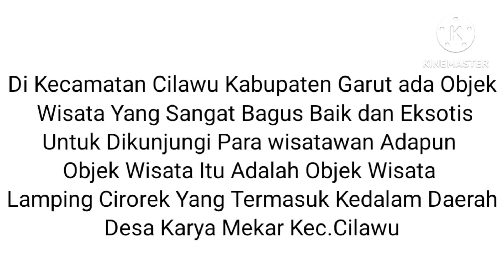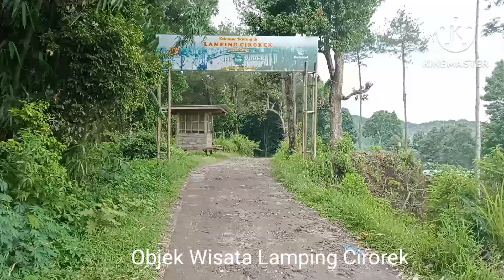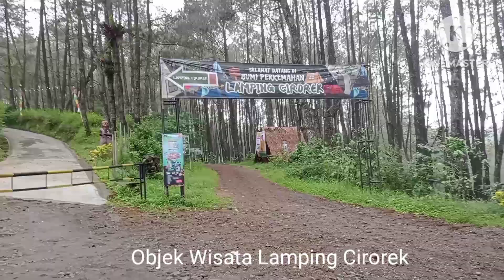KUNJUNGI OBYEK WISATA LAMPING CIROREK Di DESA KARYA MEKAR Kec.CILAWU KAB.GARUT